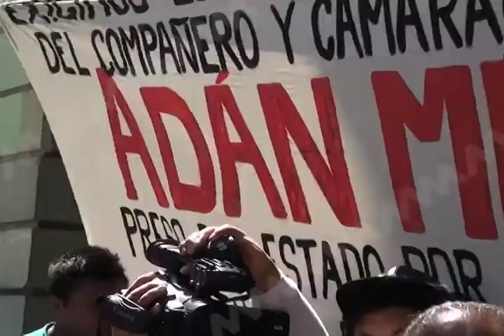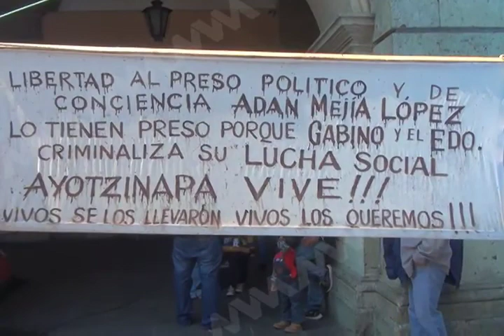APPO busca boicotear elecciones del 7 de junio